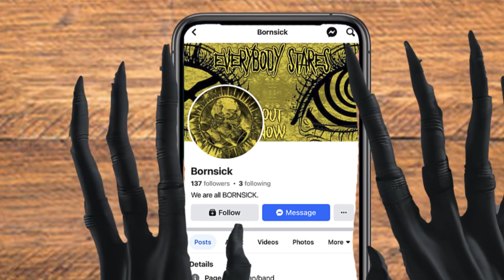Gerf on Earth - discovers Bornsick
(We are) Born Sick